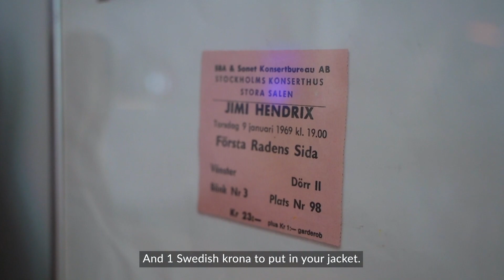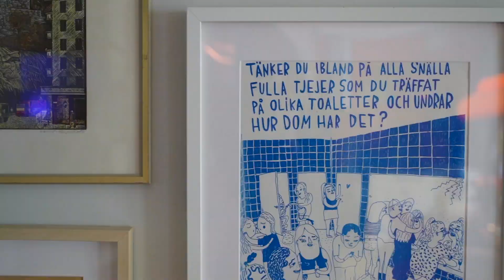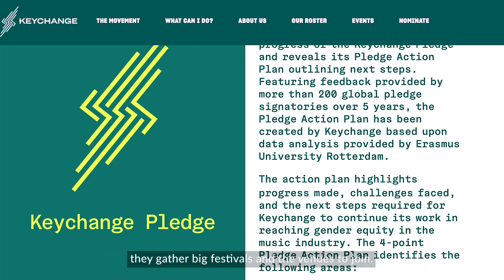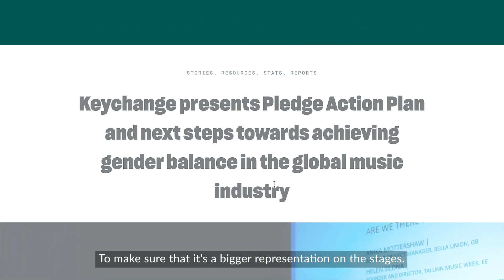Linnea Henriksson on her new album ''Det lilla'' | PEOPLE | By SoonNoon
Linnea Henriksson is a Swedish singer-songwriter and producer.
Her music has been played by many since she participated in Swedish Idol, 2010.

Although Idol paved the way for her as a pop musician, she performed already in 1995 on the Swedish national kids talent show called "Småstjärnorna" as the Spanish artist Prinzessa. Growing up in a very music loving family, with a dad with personal photos of Jimi Hendrix, music has always been her way of living.

We met up with Linnea in her Stockholm home where we talked about her becoming a mother, post pandemic thoughts, how to balance family life with tour life and how she created her new album ’’Det Lilla’’.

Linnea is wearing a limited edition tie-dye cowboy hat from SoonNoon. Handmade in Stockholm.

0:00 - Intro
0:07 - Who is Linnea Henriksson?
0:20 - Linnea Henriksson on her childhood
1:22 - Using style in your profession
2:00 - What to wear on stage
2:22 - How the pandemic affected artists
3:15 - Linnea Henrikssons new album ''Det lilla''
3:25 - A song about domestic abuse
4:25 - How to get inspired to write music
5:18 - Linnea Henrikssons home
5:40 - Equality in the music industry
6:06 - Linnea Henrikssons tour ''Den lilla turnén''
6:30 - Linnea Henriksson performs in ''Småstjärnorna''
7:37 - Feeling nervous as an artist
8:05 - Going on tour with kids
8:34 -How to record an album from home
9:30 - Connecting with the audience
10:04 - The evolution of Linnea Henrikssons music
11:55 - Outro